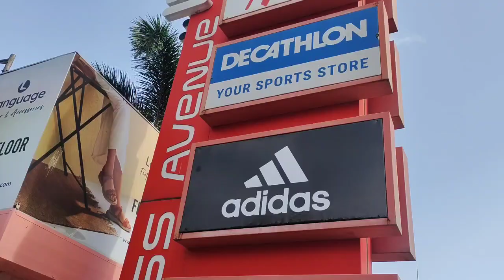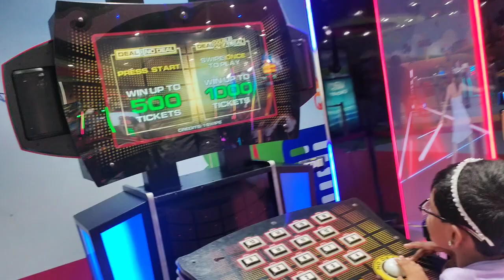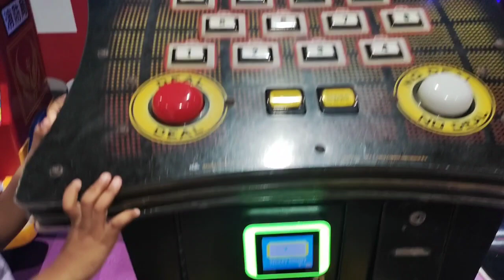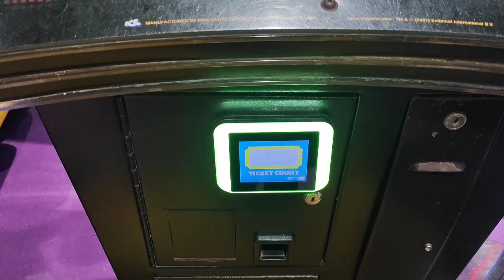Express Avenue Mall- EA, Chennai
Tour of Express Avenue Mall which is located in Chennai